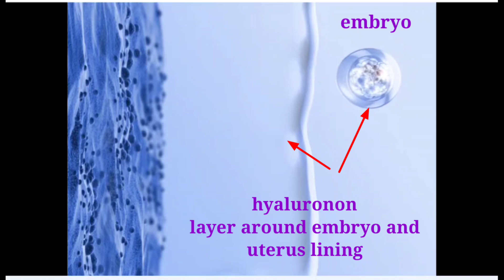All about Embryoglue. Shall we use or not ? Will it help in IVF ?